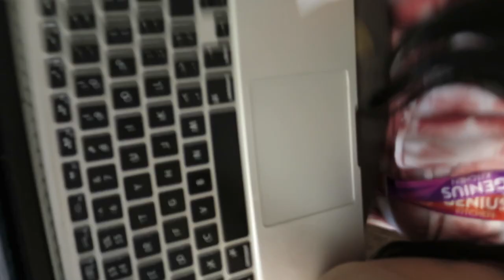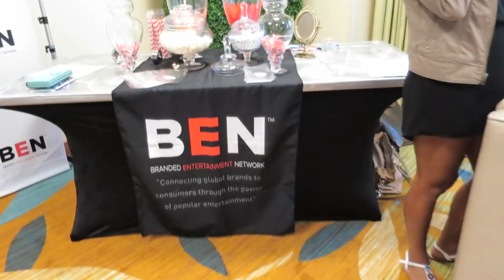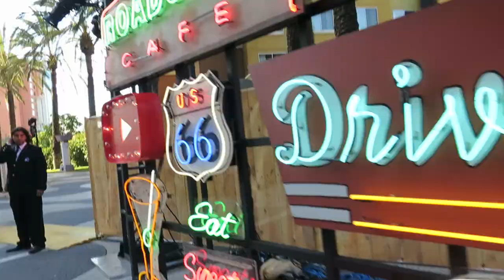HOW I PARTY AT VIDCON - June 22, 2017 - ItsJudysLife Vlogs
Judy's Links

Benji's Links

Vlog Camera We Use:

Blendtec Blender